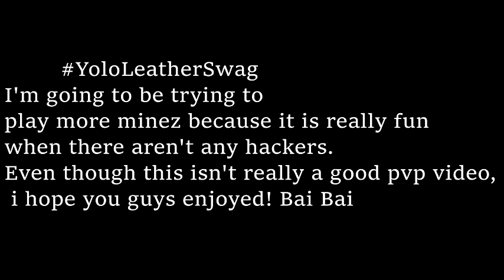Minez - Random Leather Yolo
Just a random yolo i felt like posting :P
(I know my intro screwed up, I don't know why it's doing that...)